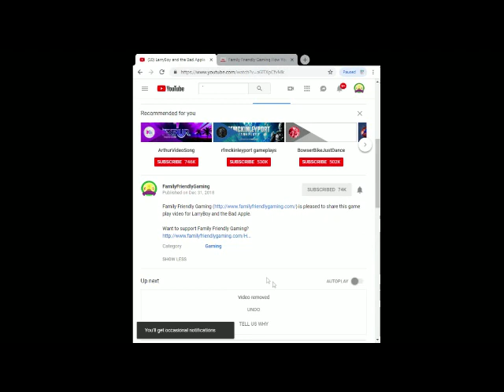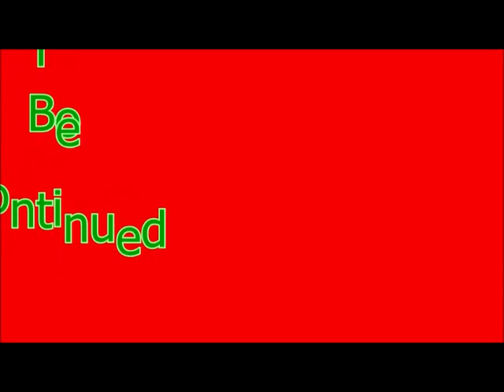Forza Horizon 4 Episode 52